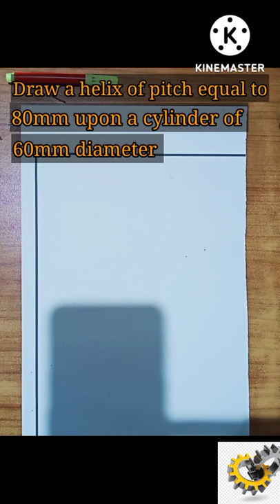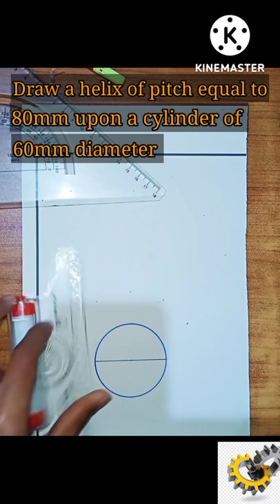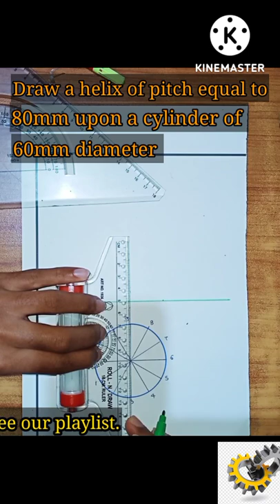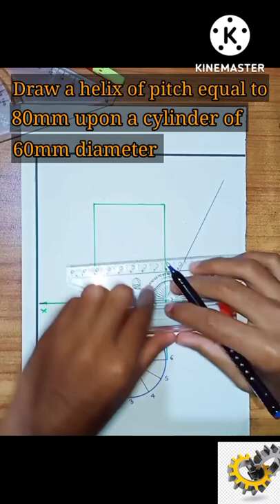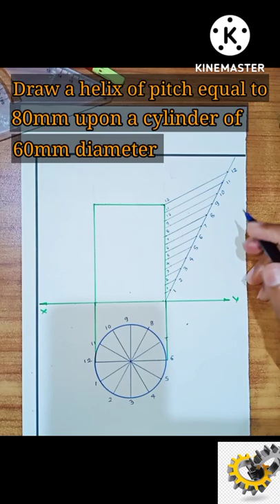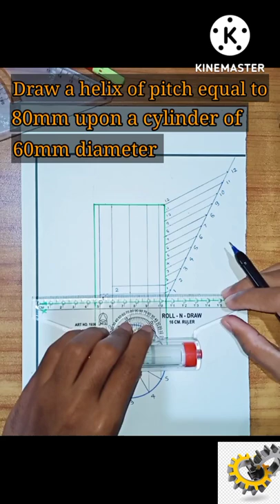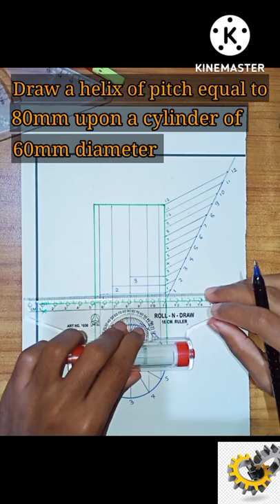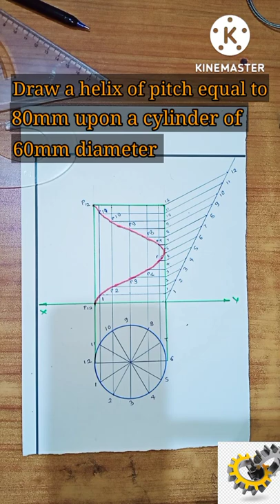How to draw helix. Engineering Drawing